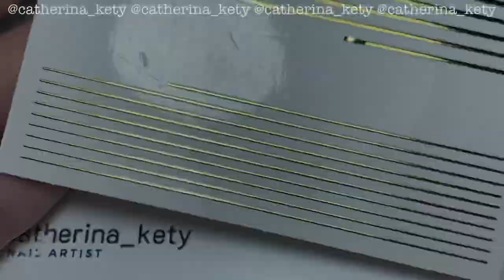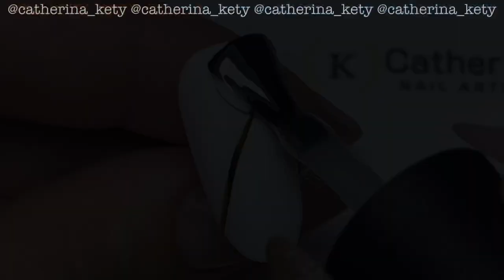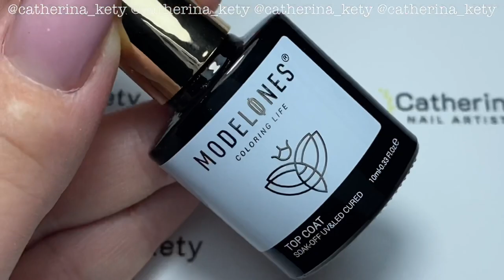Autumn Nail Art|Fall Nail Art|Nail Art Autunnale 🍂|Easy Autumn Nail Art|Modelones